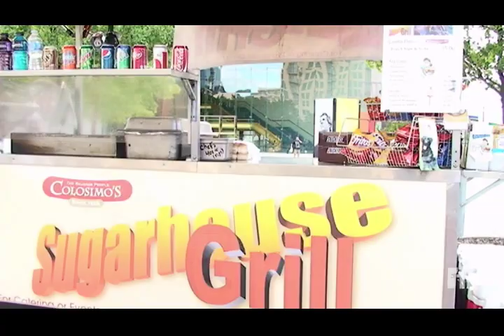BYU ElevenNEWS NBA Lockout Hurting More Than Just The Team